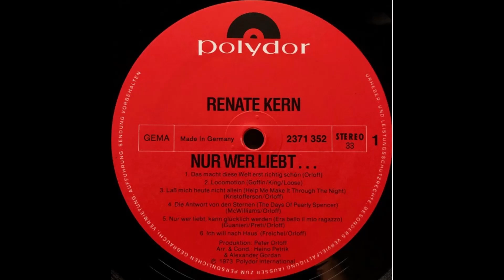Renate Kern - Ich will nach Haus'